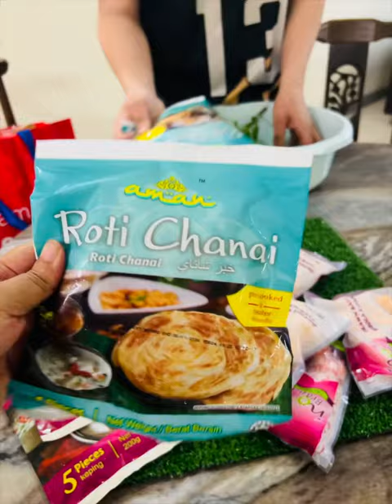অতিরিক্ত পোষ্ট করার কারণে দুঃখিত, আসলে আপনাদের মতো মেসেঞ্জারে সংসার নাই! 🫣 আমার সংসার এই যে🥴